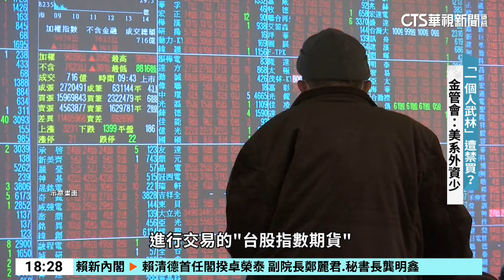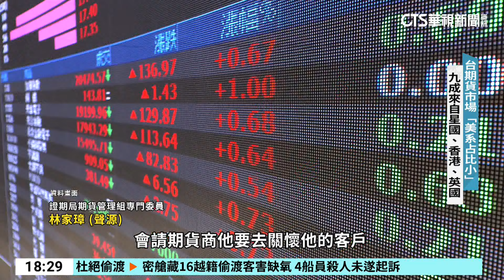台積電「一個人武林」遭禁買？金管會：美系外資少｜華視新聞 20240410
「護國神山」台積電，9日收盤時創下新天價，今(10)日雖然漲多拉回，終場小跌0.49%，收在815元，只是台積電的市值，已經很長一段時間，占台股權重超過三成；如果持續下去，恐怕會讓台指期被美國轉列「窄基指數期貨」，解禁之前美國境內的散戶和法人都不能進行交易。不過金管會證期局強調，美系投資人占台灣期貨市場只有0.7%，影響相當小。